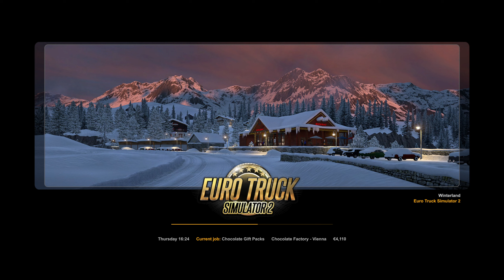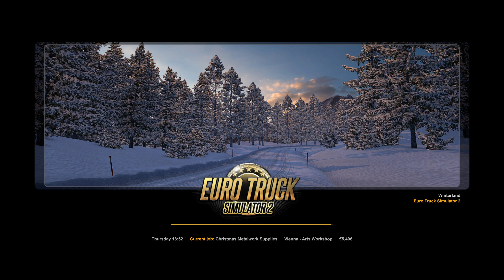Euro Truck Simulator 2 #509 - Winter Wonderland Delivery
Thanks!

Kriechbaum's Paccar MX 13 for DAF XF105, DAF E6 and DAF 2021:
Fonts (used in my thumbnails):
The Division 2: Ghost Clan by Iconian Fonts: